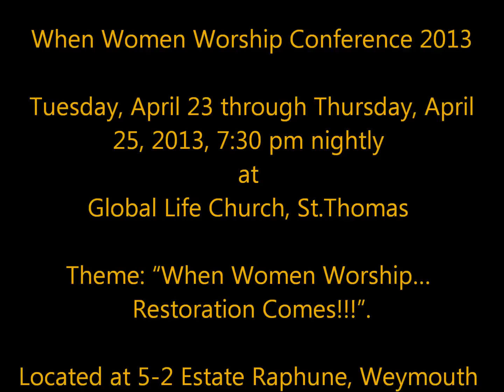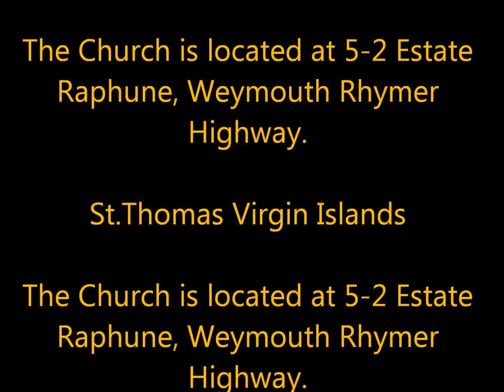When Women Worship 2013 Conference; St.thomas Virgin Islands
When Women Worship... "When Women Worship... Restoration Comes!"   - 2013
Pastors Oral & Everine Hazell invite you to our "When Women Worship...  "When Women Worship... Restoration Comes!"  Tuesday, April 23 through Thursday, April 25, 2013, 7:30 pm nightly ;with ONE Day  session on Wednesday, April 24, at 11:45 am.  Free Lunch will be served on Wednesday DAY SESSION. The  Guest Speaker,  Apostle Alicia Liverpool, Founder of Á Live International, St. Martin and  guest Minister of Music,  Peter Sagnia, of  St.Martin.
Alicia M. Liverpool is radiantly A'LIVE!  Her life-giving spirit and dynamic personality are transformative, often challenging the mind and inspiring the hearts of many to aspire to better things. Alicia, having been inspired by the 'better' of the New Covenant, founded A'Live International -- a development organization and premier provider of life-enriching services for the betterment and well-being of the whole person -- body, soul, and spirit.
A'Live, aptly named, is all about change and socially responsible actions to make the world a better place for everyone.  As one of the leading respected voices of our time, Alicia is without a doubt a trailblazer, a revolutionary, David-hearted worshiper and leader who bears the heart of a king and the anointing of the King for the purpose of building and increasing His Kingdom.
An esteemed wife and mother of three, Alicia's life is governed by the principle: "first give yourself to the Lord, and then to His people" (II Corinthians 8:5, paraphrased). This is what she terms as the king-priest paradigm that incorporates a balance of worship and work.  It is a message she expounds with great anointing and passion, having been called by God to equip the body of Christ -- God's kings and priests to do the work of this 'more excellent ministry' (Heb. 8:6).  This role of equipper is primarily fulfilled through 'Expressly Yours, KP', an A'Live initiative that provides coaching and grooming of kings and priests to become the glorious expression of the fullness of Christ.
In addition to her role with A'Live, Alicia is also the President/Senior Ambassador of The David Company, a covenanted community of kings and priests in relationship and partnership with the King for the increase of His Kingdom in the earth.  She and her husband Dennis make their home in beautiful St. Maarten with their three children.
Services will be held at Global Life Church; 5-2 Estate Raphune along the Weymouth Rhymer Highway, St. Thomas United States Virgin Islands. Free Admission. or visit www. oralhazellministry.org.
Come, invite a friend and hear a life changing word from the Lord for the women of the Virgin Islands and their entire family.  All seats are FREE.